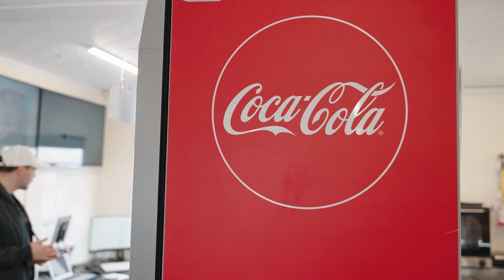Manna Drones & Coca-Cola HBC: revolutionising route to market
At Coca-Cola HBC, we are proud to partner with and invest in Manna Drone Delivery, the largest drone operation in Europe.

Manna is on a mission to improve the world by making lightning-fast suburban deliveries affordable, green and safe. It is the most commercially progressed company of its kind and designs, builds and operates unmanned aerial vehicles, which perform high-speed deliveries in high-density suburban last-mile settings.

Through its Ventures arm, Coca-Cola HBC collaborates with disruptive start-ups that have synergies with its business ambitions in the areas of last mile, vending, coffee technology and sustainability.